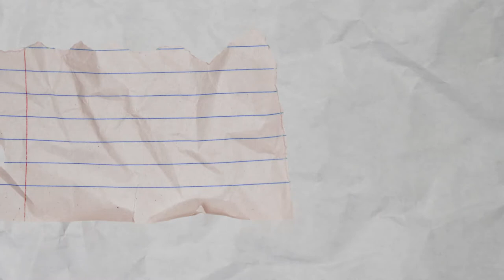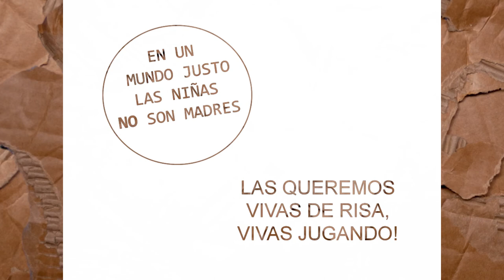CUENTO que te cuento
Cuento del libro crianzas de Susy Shock, que nos devela la mirada de les miñes y de este mundo por tranformar ¡juntes!

Producido y realizado por:
El Ase Espacio Cultural + Biblioteca popular "GregoriaTapia"
Azul, prov Bs As
Para conocer el proyecto comunicate por mail

ARGENTINA | Buenos Aires | 2020